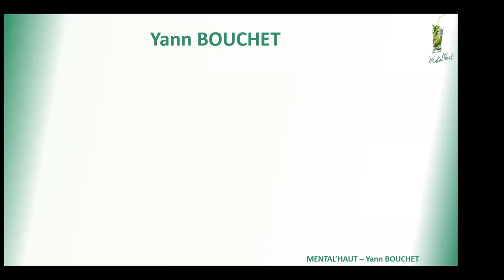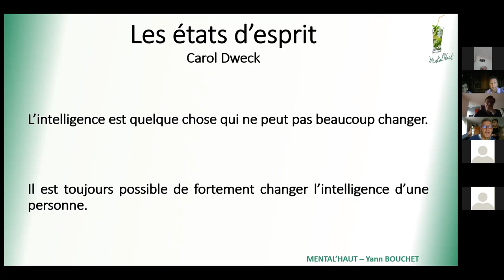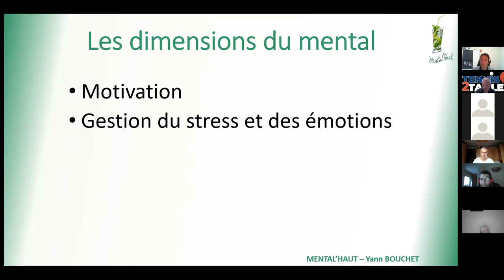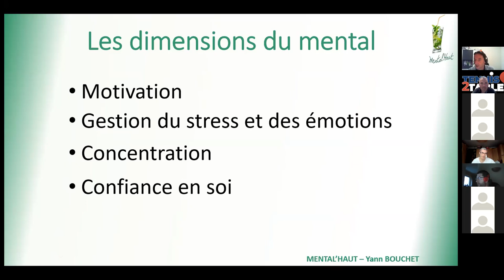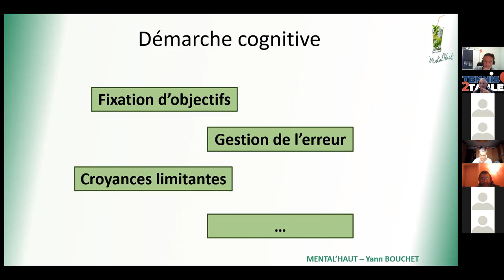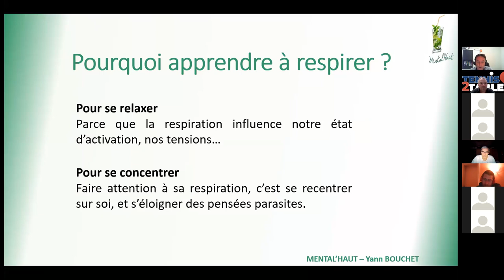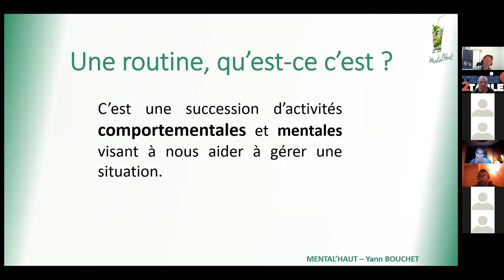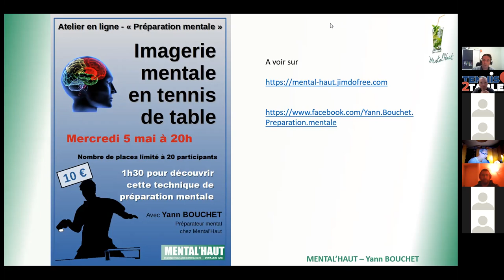Formation sur la préparation mentale au tennis de table